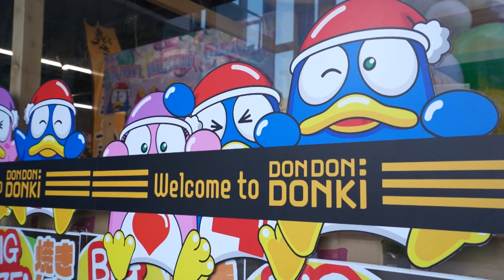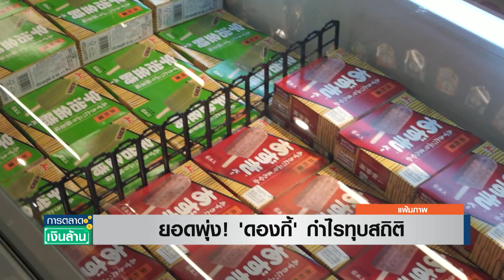ยอดพุ่ง! 'ดองกี้' กำไรทุบสถิติ I การตลาดเงินล้าน I 25-08-66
การท่องเที่ยวกลับมาคึกคัก ส่งผลให้ ดอง ดอง ดองกิ หรือ ดองกิโฮเต้ (Don Quijote) เชนร้านค้าปลีกสัญชาติญี่ปุ่น ล่าสุดกำไรจากการดำเนินงานทะลุ 1 แสนล้านเยนเป็นครั้งแรกนับตั้งแต่ก่อตั้งบริษัท
ทุกวันจันทร์-วันเสาร์
เวลา 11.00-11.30 น. TNN ช่อง16